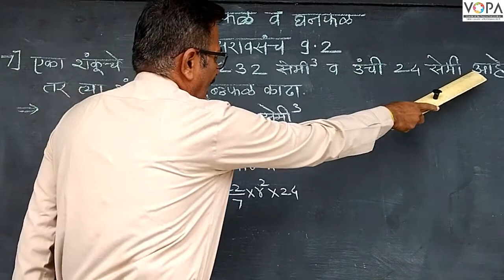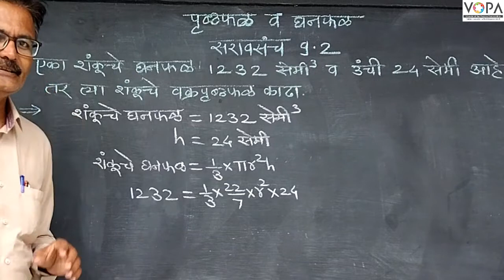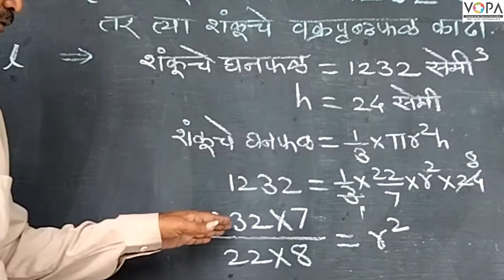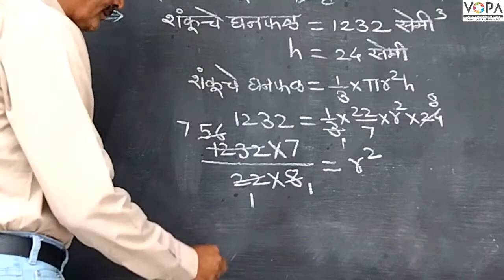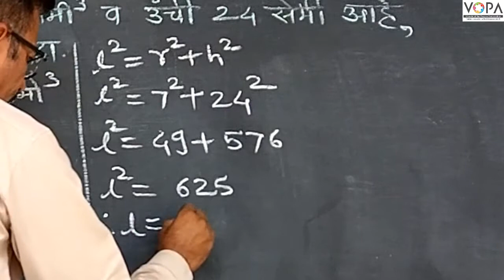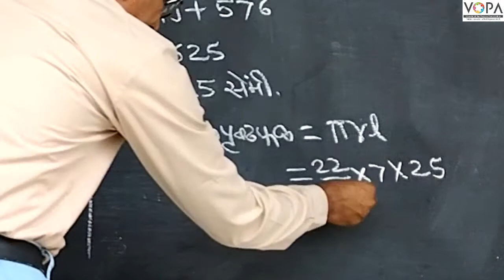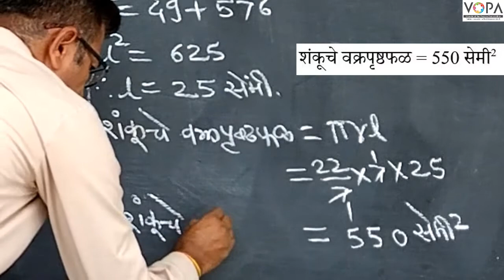9th | Maths 2 | Chapter 9 | पृष्ठफळ व घनफळ | सरावसंच 9.2 | V-School